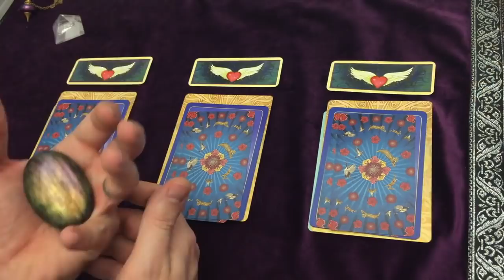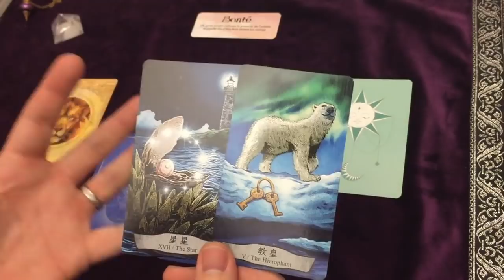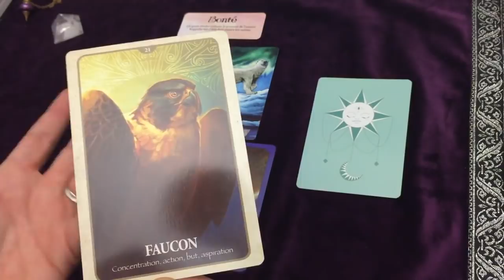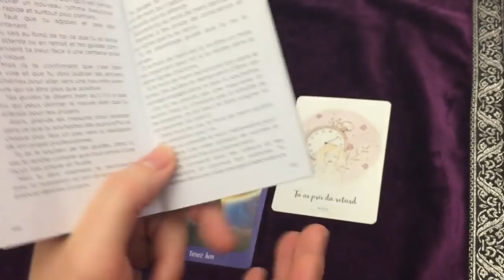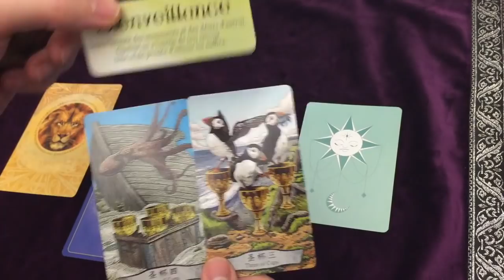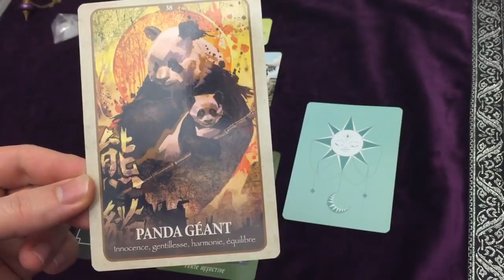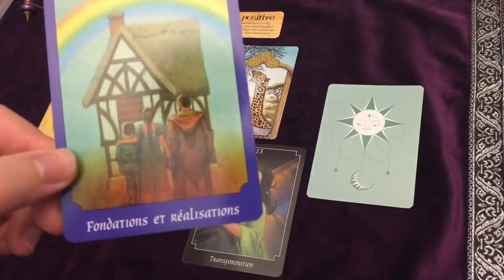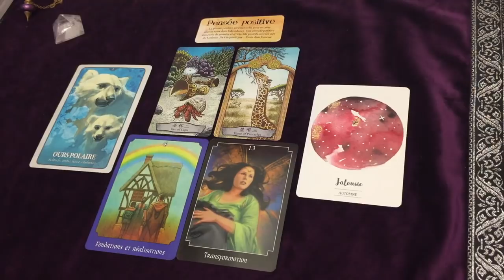🗝️Que vous réserve votre Avenir proche? TIRAGE A CHOIX🔮 Intemporel